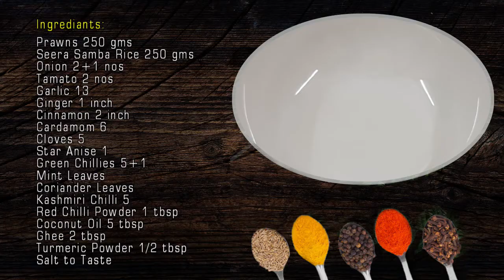Prawns | Prawns Biriyani | இறால் பிரியாணி | in Tamil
Prawns | Prawns Biriyani | இறால் பிரியாணி | in Tamil. Delicious Sea Food recipe.